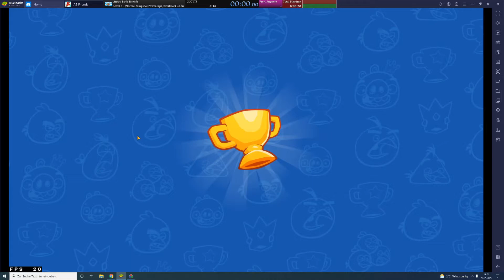Angry Birds Friends Speedrun (Level 81, Power-ups) in 00:00:14,967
Item used: Kingsling

I didn't change anything on the route at all like the ones from the other category without power ups. Just used the kingsling for more speed and thats it.

► PC SPECS ◄
- SSD • SAMSUNG MZ7LN256HCP-00000
- OC • Microsoft Windows 10 Pro

► PREFS ◄
- Keyboard, Mice • LOGITECH MK120
- Mousepad  • Sharkoon 1337 Gaming Mauspad
- Headset • NUBWO N12 PC Gaming Headset
- Casing • Cooler Master Centurion 534 Lite ATX
- Monitor • 28" UE590 UHD
- Webcam  • Logitech C920 HD Pro Webcam 1080p